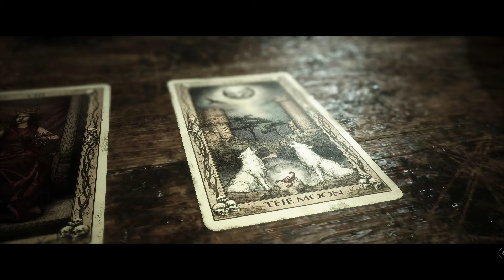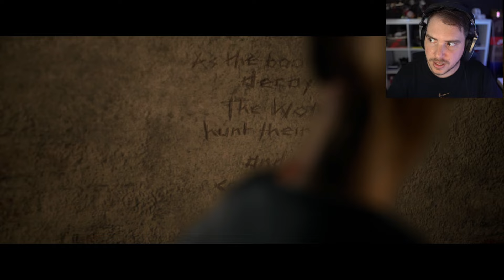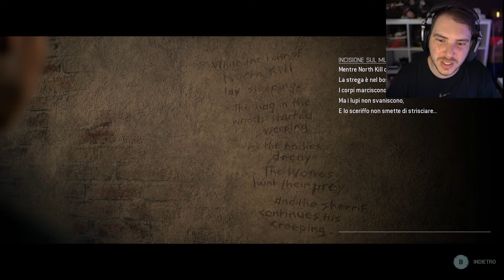LA STORIA di LAURA!! NON CI CREDO!! - THE QUARRY [Walkthrough Gameplay ITA HD - PARTE 7]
Nella PARTE 7 di The Quarry, scopriamo la vera storia di Laura la tutor scomparsa dal campo di Hackett's Quarry! Cosa è successo a Laura e Max?

TN26P5